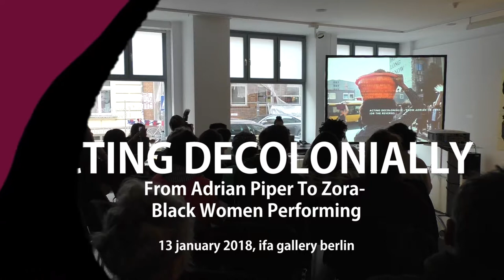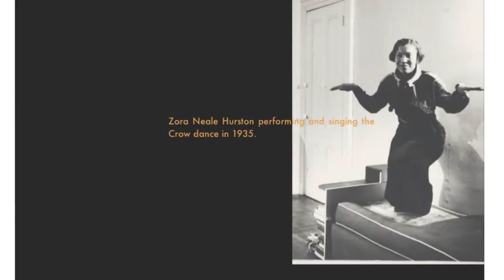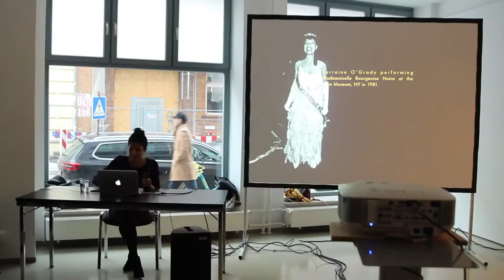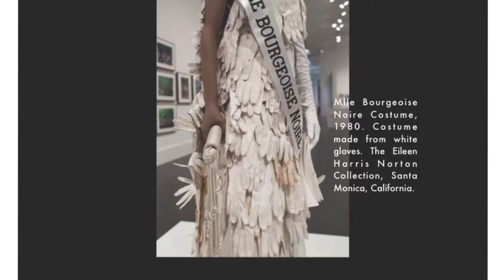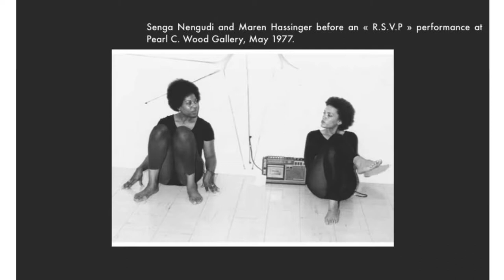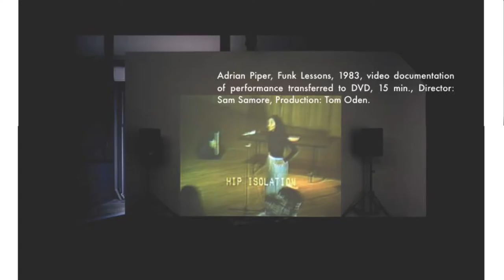"Acting Decolonially – From Adrian To Zora – Black Women Performing" (EN)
Lecture by Eva Barois De Caevel
13 January 2018

An art history journey through works by Black African, American, and European women artists from the 20th and 21st centuries whose « performances » (in a broad sense) disrupted colonial thought. Starting with Adrian Piper and her « Calling Cards », ending with Zora Neale Hurston and her dance stagings, meeting Grace Jones’s boldness on the way.